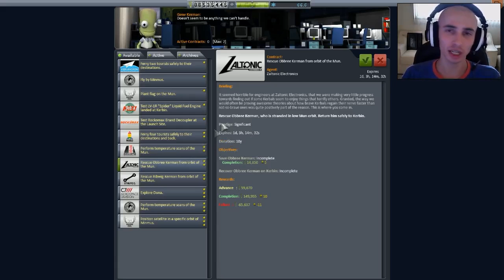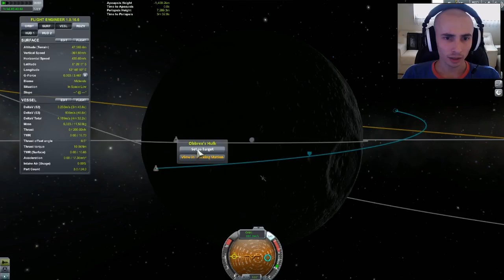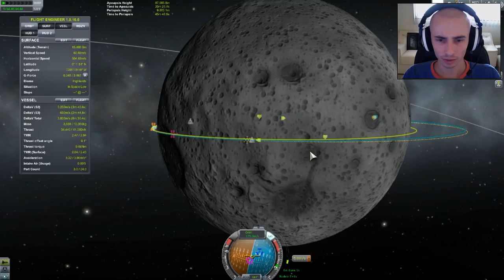Kerbal Space Program 1.0 - Missão de Resgate/Rescue Mission | #04 [Pt BR]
Kerbal Space Program on GTX 970 + i7 3770.